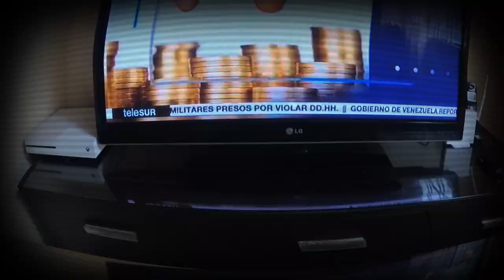Miyi Rodríguez - Mente Maestra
Rap Harmony -  Mente Maestra
Desde el confinamiento se resiste, mucha fuerza en estos difíciles tiempos famila.